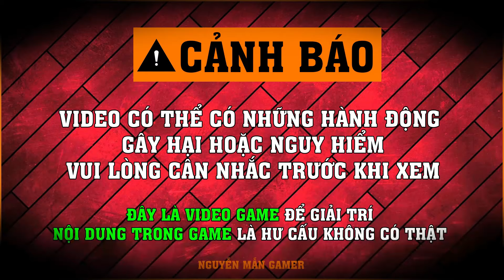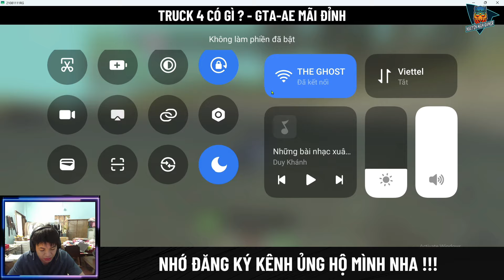Truck 4 Có Cái Gì? Được Bao Nhiêu Sad Trong Gta San Online Mobile - GTA-AE.COM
Server: GTA-AE.COM

Cập Nhật Link Discord Website
Discord Máy Chủ GAE :

ỦNG HỘ MÌNH CÓ TIỀN MUA MÌ ĂN NHÉ